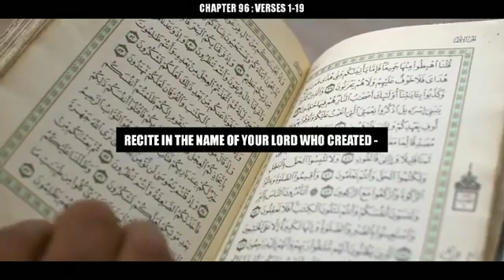Surah Al Alaq ( Arabic: العلق‎, "The Clot" or "The Clinging Thing") is the 96th chapter